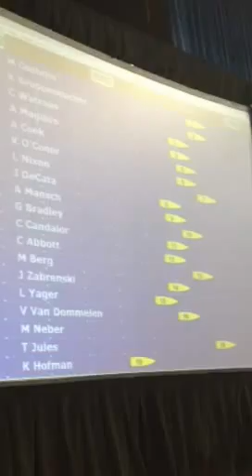Main Line Slide1